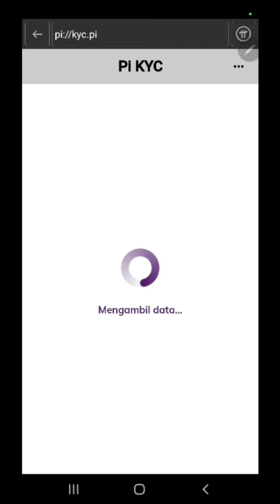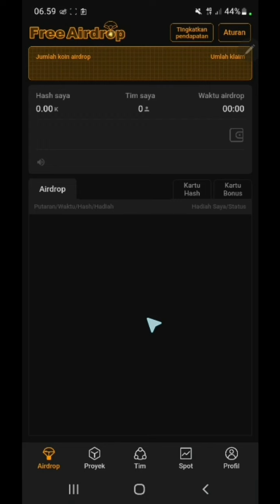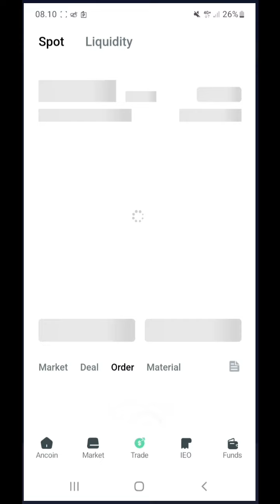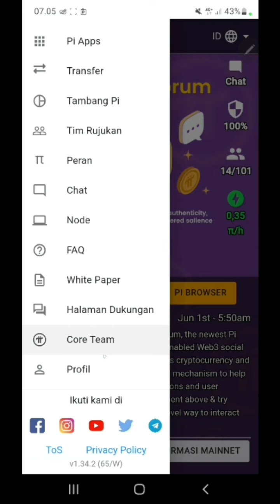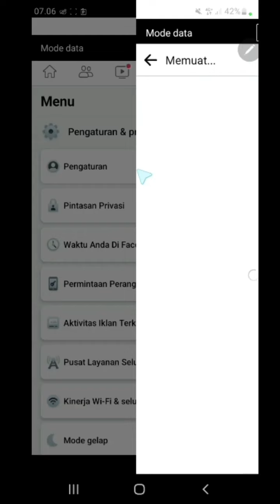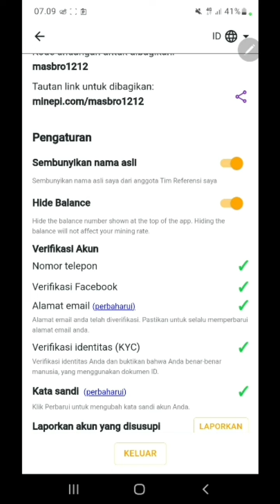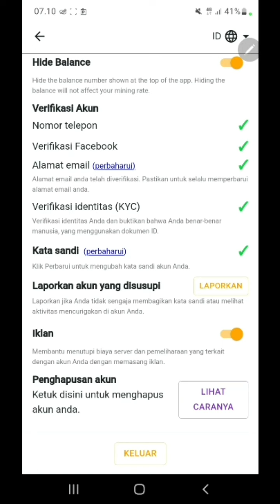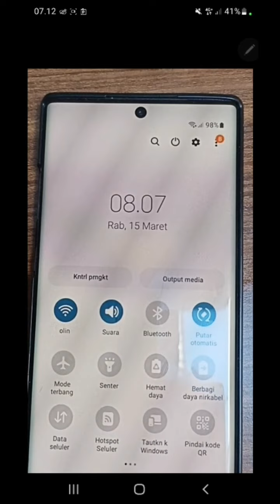RUBAH SISTEM PI NETWORK⁉️SOLUSI SUKSES KYC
Sebuah cara berhasil kyc RUBAH SISTEM PI NETWORK⁉️SOLUSI SUKSES KYC, sinkronisasi akun

2⃣ Download App
3⃣ Masuk ke App
4⃣ Click Start Mining
5⃣ Verifykasi wajah
6⃣ Click Start Mining

Klik DAFTAR CHEATMOONN
Masukan code: masbro1212